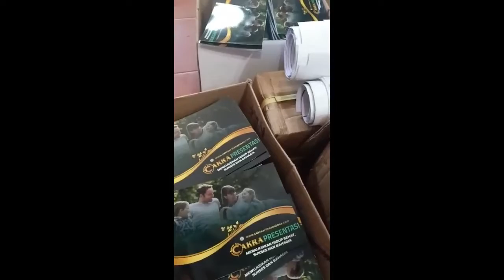Versan 3100 cetak Undangan,Kartu nama,Stiker,Brosur,Kotak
Di Video kali ini,Ini adalah mesin cetak Versan 3100.